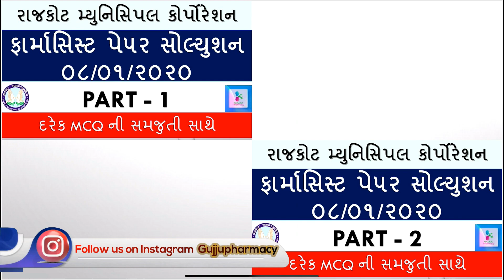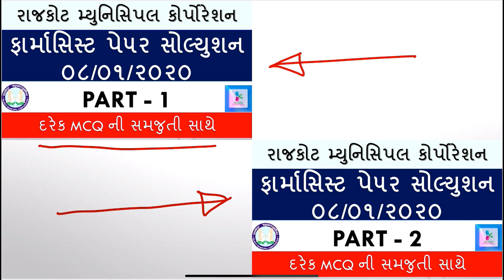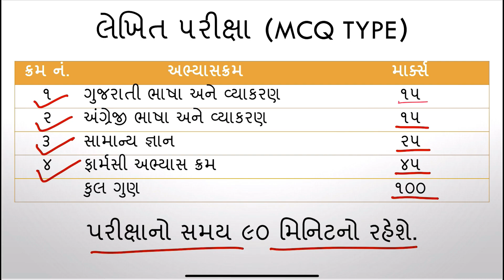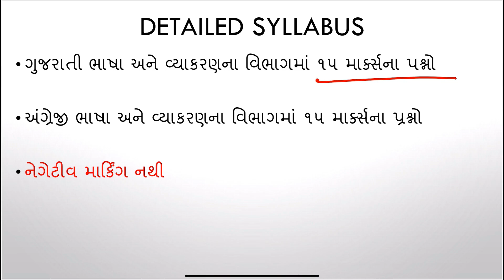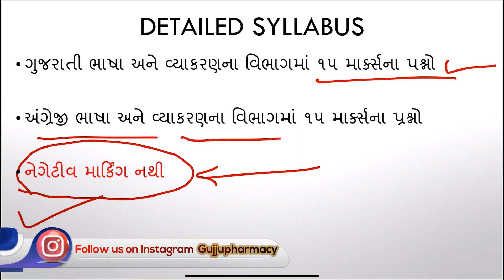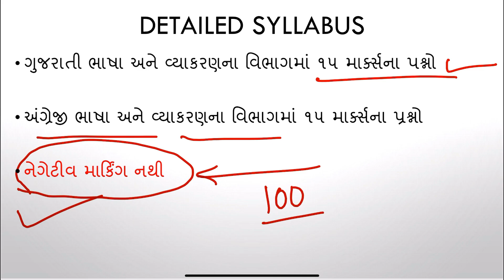RMC PHARMACIST SYLLABUS | RMC PHARMACIST EXAM SYLLABUS 2023 | Gujju Pharmacy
૫રંતું સ્પેશ્યલ ફાર્મસીને લગતુા લેક્ચર કે સાહિત્ય ગુજરાતીમાં બહું ઉ૫લબ્ઘ નથી.

ડીજીટલ મટીરીયલ માટે ગુગલ ડ્રાઇવની લીંક પણ નીચે આપેલ છે. જેેને તમે ગમે ત્યારે ડાઉનલોડ કરીને ઓફલાઇન માં ઉ૫યોગમાં લઇ શકો છો.